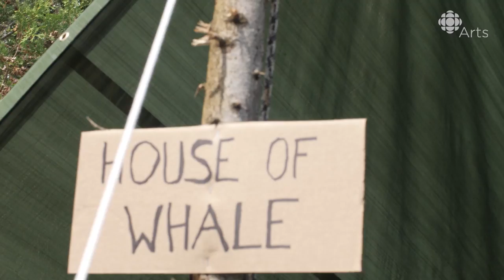What happens when all the whales are gone?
River Clyde Pageant co-director Ker Wells collaborates with the community in New Glasgow, P.E.I., to make outdoor theatre that points to the environmental issues threatening the river's water.

In a rural community, talking about the effects of farmin​g and fishery on the health of the rivers and oceans can be a touchy subject. That's a significant part of why River Clyde Pageant co-creators Megan Stewart and Ker Wells wanted to create a dialogue about the health of the waters in a way that was celebratory and inspirational rather than didactic or polemical.

Wells and Stewart met while teaching and studying (respectively) theatre at Simon Fraser University, and in 2016 they decided to return to their home province of Prince Edward Island to start the River Clyde Pageant. Since then, the Pageant has grown to a yearly seri​es of community workshops and performances with over a hundred artists, community members and volunteers. The pageant features giant puppets, stilt walkers, choreography, and music created and performed by community members and artists.

In this video, Wells and some of the pageant players take you through the event that brings in hundreds of spectators — quite the feat, considering that the village of New Glasgow has a population of only a few hundred to begin with.